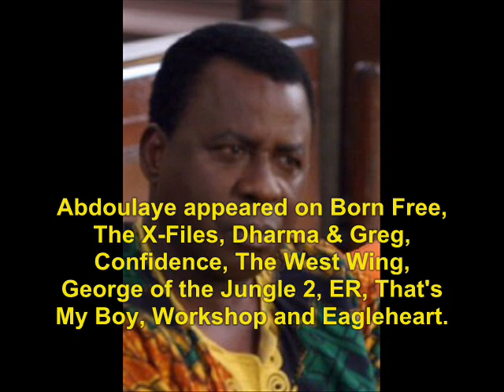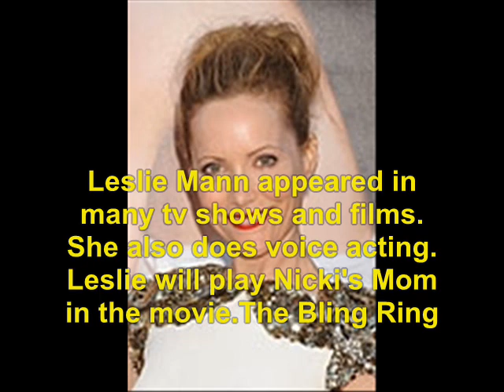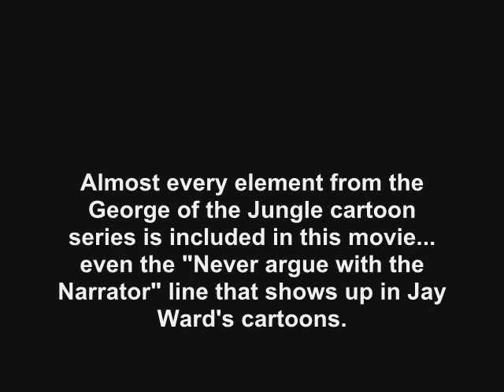George of the Jungle (1997): Where Are They Now?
find out what ever happen to the 1997 movie, George of the Jungle.   No sound due to copyright.